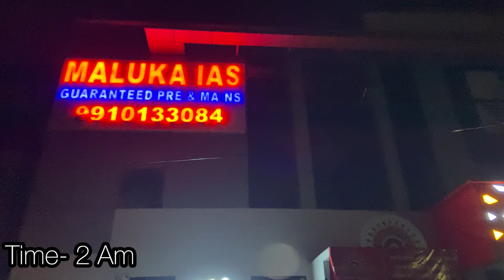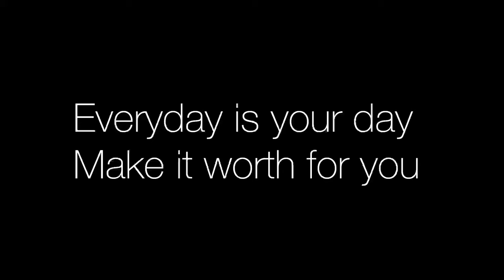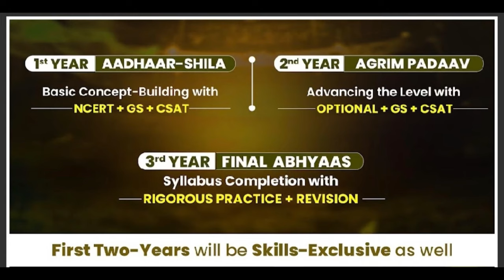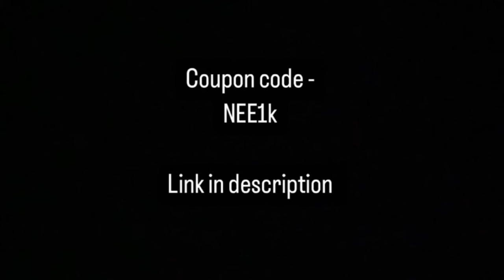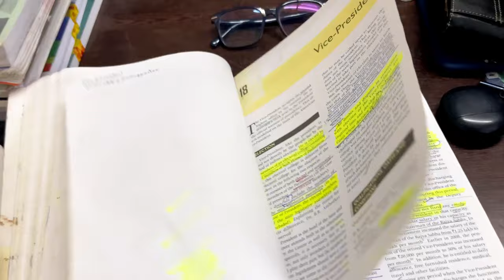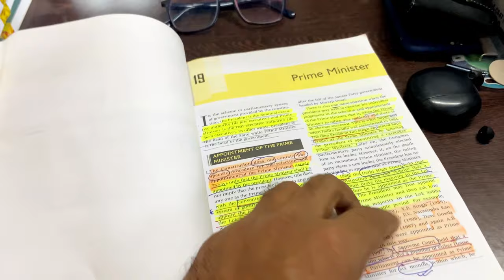A harsh reality of Old rajinder nagar delhi *Upsc Aspirant*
day

Pw (Physics wallah is one of the leading educational platform in India. It provide major competitive exam prepration on very minimum rate.

Link for books

Pw
Physics wallah
Deepanshu Singh UPSC Rank
Deepanshu Singh Sociology
Deepanshu Singh Unacademy
Studytea
Life of an UPSC aspirant
SN Vlogs
Elonins 02 vlogs
Exploring dreams - youtube channel
Daily life of an AS aspirant
Studento YouTube lAS Ritu mam
Tara shenanigans UPSC rank
Ritu mam Unacademy
Anudeep Durishetty biography
Gaurav Agarwal IAS blog
Anudeep Durishetty booklist
UPSC motivation blog
Study vlog in Hindi
Struggle of UPSC aspirants
Study vlog Pragati shreya
UPSC failure
Failed in UPSC Mains
How to become lAS step by step?
An UPSC aspirant or a UPSC aspirant
UPSC aspirants Quora
Officers IAS Academy
Sourav joshi vlogs Photo
Drishti IAS current Affairs
Drishti IAS fees
Drishti lAS English
Vision IAS Toppers Copy
Vision IAS Notes
Vision IAS Delhi
Vision IAS fee structure
Filter Copy
IPS Interview
Pragati shreya
Study UPSC IAS with ritu mam
Study more
Dharmendra jakhar wife
Study las With dharmendra jakhar telegram channel
Study tea youtube channel
stay iQ cument Andits
Study IQ IAS
Study IQ youtube
Study IQ live
Drishti IAS Current Affairs monthly
1AS baba Current Affairs Magazine
IAS baba Current Affairs PDF